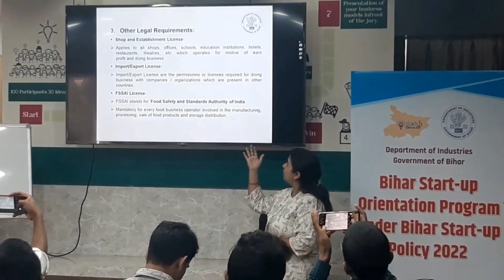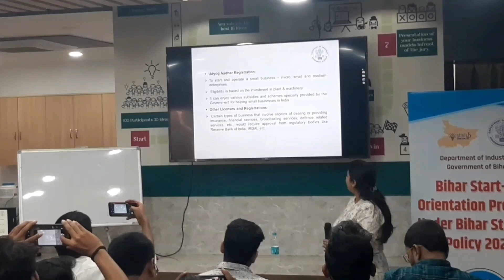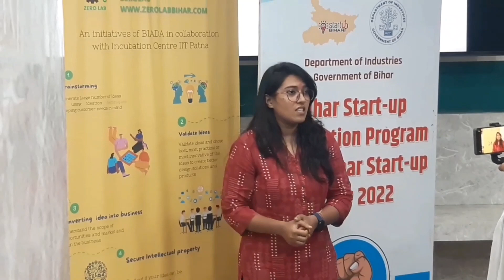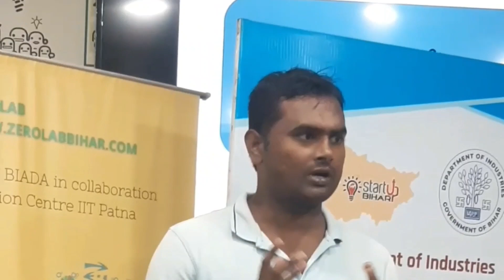Bihar start-up Orientation में मक्के का छिलका प्लेट पर चर्चा ।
makke ke chilke
makae ke chhilke se plate
makke ke chilke se cup
makae ke chilke plastic vikalp
makke ka chilka plastic vikalp
makke ka chilka single use plastic vikalp
ganne ki khoee se plate
kele ka plate
banana fiber plate
sudha lassi straw       amul lassi straw
lassi ka straw
natural straw
makke ka chhilka straw
makae ka chhilka plastic vikalp
plastic alternatives
paper cup
paper cup machine
ecofriendly products
sustainable
aatmnirbhar bharat
आत्मनिर्भर भारत
स्वच्छ भारत
swachh bharat
swadeshi
naazozair
times of ayodhya
green           save nature
paper plate and paper cup
sabse achha business
innovative business